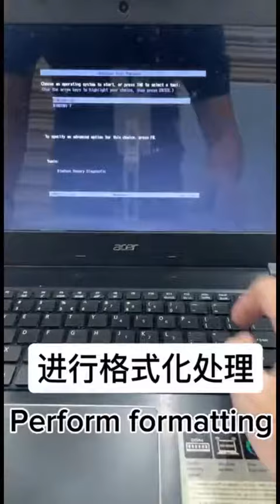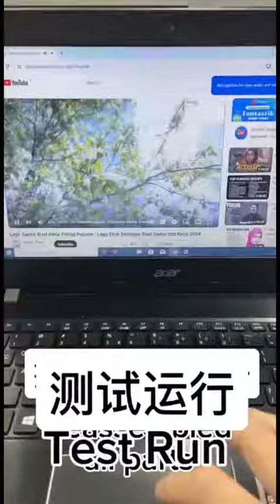Acer aspire E5-4750- New SSD 256GB &Windows 10 Installation 100% Fixed